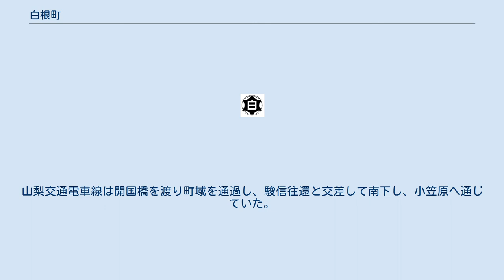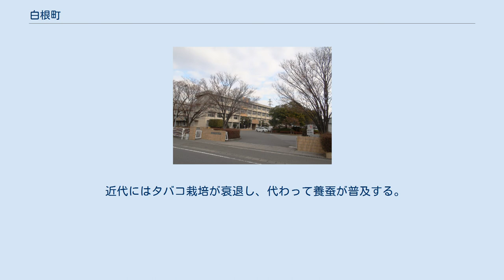白根町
白根町（しらねまち）は、かつて山梨県中巨摩郡に存在した町である。
 平成の大合併以前の山梨県における町の中で中道町、櫛形町、甲西町、敷島町、上野原町、白州町、河口湖町とともに数少なく「まち」と読む自治体であった（この7町も合併で消滅したが、河口湖町だけは富士河口湖町となり現在も県内で唯一「まち」を名乗っている）。
 山梨県の中央部、甲府盆地の西端に位置する。
横長の町域で、町域西部は巨摩山地に属し、東部は釜無川・御勅使川扇状地で、支流である御庵沢や塩川が御勅使川と合流して東流する。
 町域西部は集落が乏しいが東部の平野部には集落が展開し、モモ、スモモ、サクランボ、ブドウなどの果樹園や宅地となっている。
町域を南北に国道52号（富士川街道）が通過する。
 北は御勅使川を境に韮崎市と接し、扇状地の北東端を占める八田村とも接する。
東は釜無川を境に中巨摩郡竜王町（現、甲斐市）、昭和町に接し、西は芦安村と接する。
南は櫛形町、若草町と接している。
 西郡地域は釜無・御勅使川の氾濫原であるため水害の常襲地で、町域に分布する考古遺跡は東部では希薄である。
遺跡は町域西部の御勅使川上流に集中しており、縄文時代中期の築山遺跡や飯平遺跡、上諏訪のおつき穴古墳や在家塚の金山塚ながある。
横穴式石室を持つ後期古墳も見つかっている。
 古代の律令制下においては巨麻郡に属していたと思われるが比定郷はなく、旧八田村とともに『続日本紀』承和2年4月条に見られる葛原親王に与えられた「馬相野空閑地」に属していたと考えられている。
平安時代には大塚遺跡や石橋北屋敷遺跡、埋葬されたウマ骨や「甲斐」墨書土器などが出土している百々遺跡などの集落遺跡が見られ、大嵐には平安期の経塚である善応寺経塚がある。
 中世の在地領主も不明であるが、平安時代後期には甲斐源氏の一族が盆地各地へ土着し、盆地西部では加賀美氏が台頭した。
そのため、町域も加々美荘を本拠とした加賀美氏の影響下にあったとする指摘もある。
南北朝時代には、『太平記』に拠れば、観応元年（1350年）、足利将軍家における内紛から発展した観応の擾乱と連動し、鎌倉府では関東管領の高師冬と上杉憲顕が対立しておいた。
武蔵国（東京都）から甲斐へ逃れた師冬は大嵐の須沢城で篭城し、城主の「逸見孫六入道」とともに抵抗し、翌年には敗死している（『阿蘇家文書』観応2年2月14日足利直義御教書写）。
このことから逸見氏の支配も及んでいたと考えられている。
 戦国時代の永正17年（1520年）には、上諏訪付近で甲斐国主武田信虎が反対する逸見氏・大井氏ら国人勢力を撃破した合戦が行われた。
次代の晴信（信玄）時代から近世初頭にかけて治水事業が施され、将棋頭（白根将棋頭）や石積出など治水施設も分布している。
また、隣接する旧八田村には武田家臣金丸氏が土着し、支配を及ぼした。
 町域は近世まで「原七郷」と呼ばれる利水に乏しい干魃地帯であったが、近世には徳島堰の開発が行われ、町域の一部で水不足が緩和される。
江戸時代後期には西野村に郷学である松聲堂（しょうせいどう、当初の呼称は西野手習所）が設置された。
同所は幕臣で儒学者の松井渙斎が教授を行ったことでも知られる。
西野手習所は明治期の学制改革により小学校となり、現在の南アルプス市立白根東小学校となっている。
 明治初期から大正時代にかけて農業用水・飲料水確保のため野呂川疎水問題が繰り返し県に対し陳情されていたが、戦後には1951年（昭和26年）から四期務めた天野久県政期に野呂川総合開発として本格的な実行に至る。
これにより1956年（昭和31年）には早川流域の総合開発により飲用水問題が解決し、さらに昭和35年には野呂川上水道の完成により「原七郷」地域における長年の水不足が解消される。
 また、1965年（昭和40年）には国営事業である釜無川右岸地域における土地改良事業が行われ、徳島堰のコンクリートによる護岸工事の実施や、釜無川からの取水口の改修、調整池による貯水、スプリンクラーによる潅水など一連の事業が行われ、多くの畑地が開発され、戦後には果樹栽培の基板にもなった。
 1925年（大正14年）には甲府電車軌道株式会社（後の山梨電気鉄道）が開業し、甲府から青柳（富士川町青柳）へ至り鰍沢方面へ通じる山梨交通電車線が開設され、1937年（昭和12年）に全線開通した。
山梨交通電車線は開国橋を渡り町域を通過し、駿信往還と交差して南下し、小笠原へ通じて...